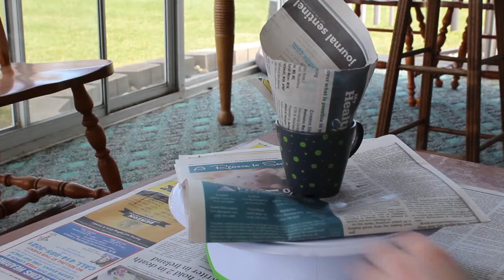Painting a Tea Set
Just adding dots to a tea pot and some cups.